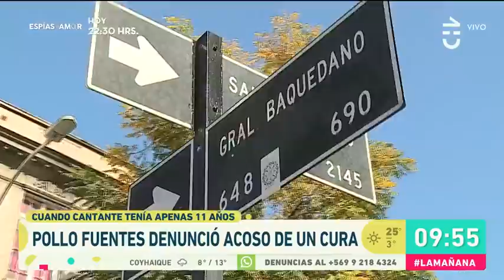Pollo Fuentes acusa haber sufrido abuso sexual por parte de un sacerdote